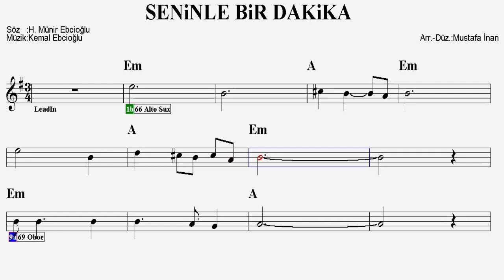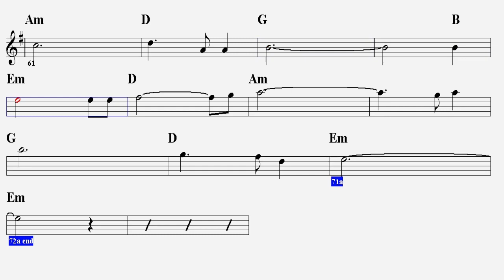SENİNLE BİR DAKİKA--Em--(Play Along)--:Guitar,Keyboard,Violin,Flute,Melodica,Ukulele,Recorder.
1975 yılında Semiha Yankı ile Eurovision Şarkı yarışmasına katıldığımız şarkı...
S Ö Z L E R İ :
Seninle bir dakika umutlandırıyor beni
Bir dakika siliyor, canım, yılların özlemini

Hasret tükenmez gibi, kavuşmak bir dakika
Sevmek bir ömür sürer, sevişmek bir dakika

Seninle buluşmamız bir dakikada geçti
Gözlerim gözlerini, canım, bir dakikada içti